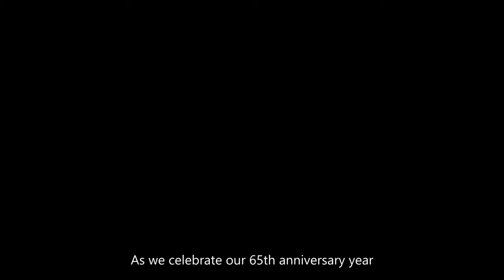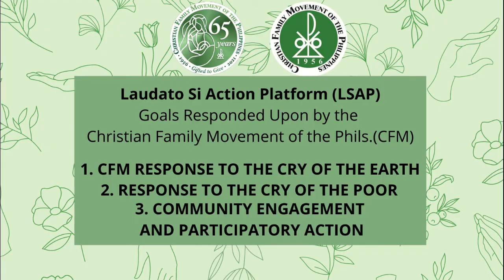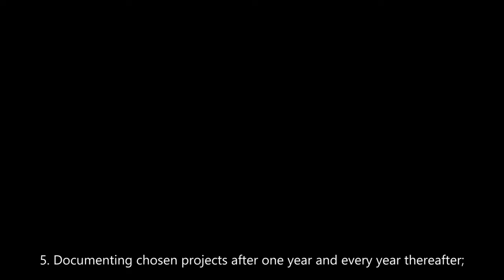Laudato Si CFM Philippines Families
CFMers joins the call for care for the environment via Laudato Si program.  Join us on this very exciting journey!